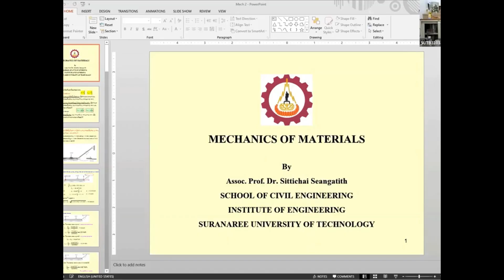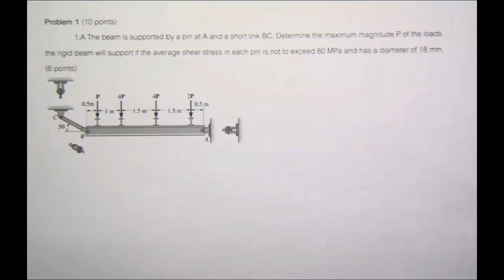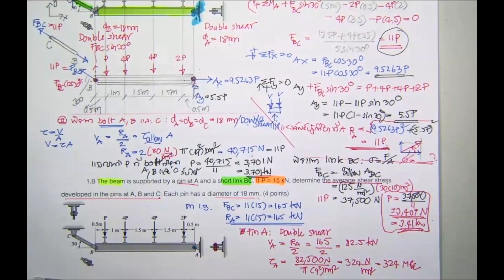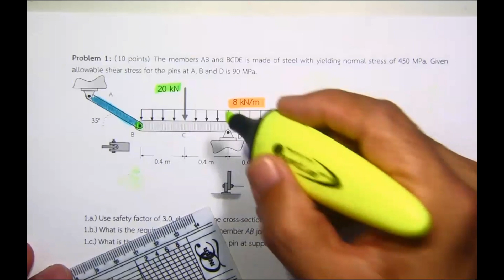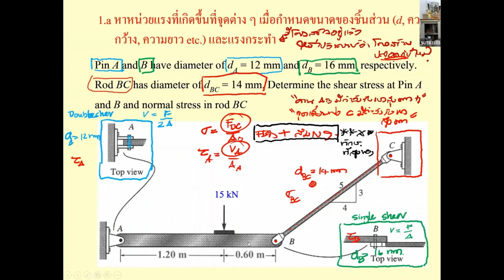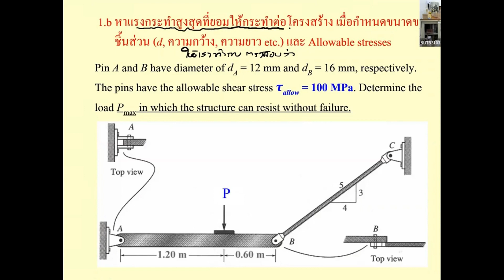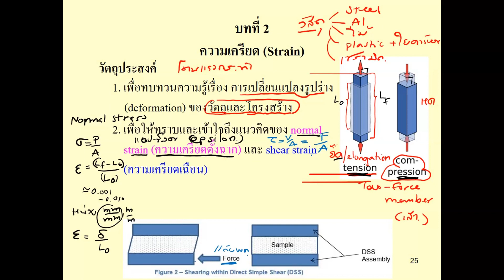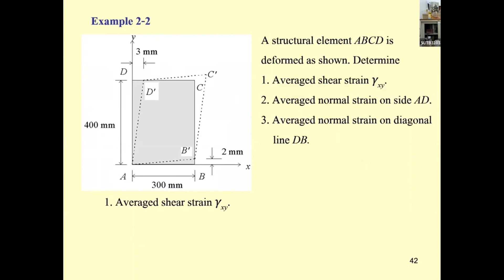04 บทที่ 1 Stress จบ และ บทที่ 2 Strain วิชากลศาสตร์วัสดุ เทอม 2 2566 22 พย 66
การบรรยาย ครั้งที่ 4 กลศาสตร์วัสดุ (Mechanics of Materials)
เทอม 2 ปีการศึกษา 2566
วัน พุธ ที่ 22 พฤศจิกายน พ.ศ. 2566

เนื้อหา Video clip นี้ได้แก่
บทที่ 1 หน่วยแรง ... บรรยาย 3 ตัวอย่าง และ สาธิตการทำโจทย์ 2 ข้อ
บทที่ 2 ความเครียด ... บรรยายสรุป และมอบหมาย นศ ศึกษาด้วยตนเองและศึกษาจาก video clips ข้างล่างนี้

Download เอกสารประกอบการบรรยาย ครั้งที่ 4 ได้ที่

นศ สามารถศึกษาเพิ่มเติมได้จาก video clips ที่เกี่ยวข้องที่ Playlists ดังต่อไปนี้
1. และ ... กลศาสตร์วัสดุ (Mechanics of Materials)
2. ... เทอม 2 ปีการศึกษา 2563
3. ... เทอม 2 ปีการศึกษา 2564
4. ... เทอม 2 ปีการศึกษา 2565

Download หนังสือประกอบการเรียนรายวิชา กลศาสตร์วัสดุ (Mechanics of Materials) ได้ที่